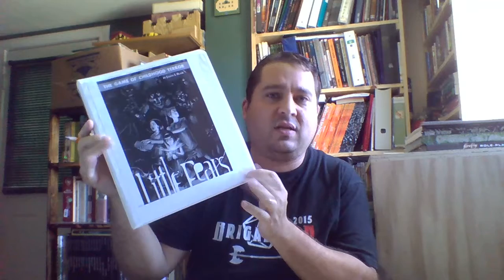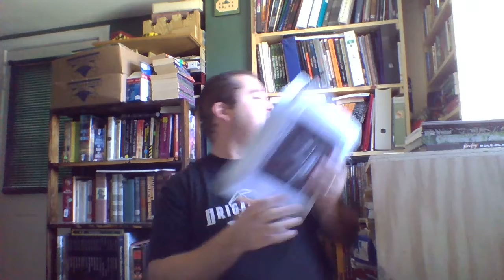RPGaDay 2017: Days 7, 8, 9 - Games That Left a Mark, and What Do I Want from Gaming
See below for the links (also I forgot to mention Firefly/Serenity and Barbarians of Lemuria good games for a 2 hour session).

Alternate Question: What do you want out of an RPG experience?

Go download Murcanto's Lair (a dark fantasy megadungeon adventure).  It is pay what you want and it is my first published RPG product.

If you would like to donate to a cool charity check out Child's Play that donates games to kids in the hospital.